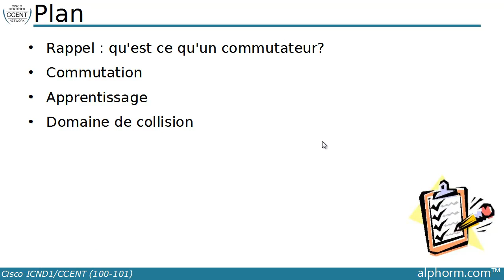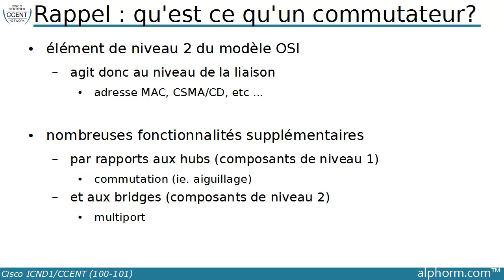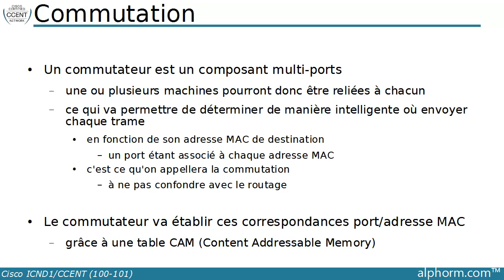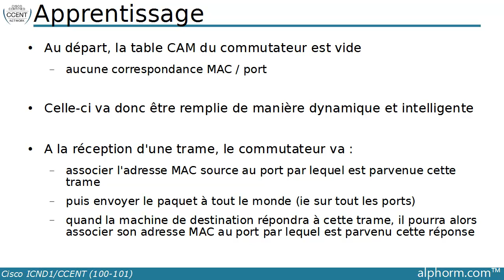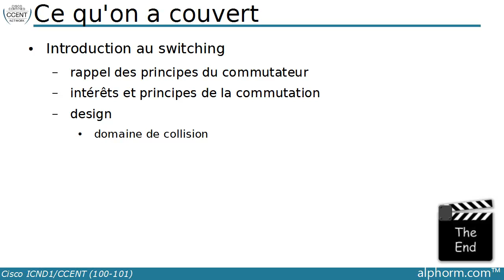Formation ICND 1 : Chapitre 3 - 1. Fondamentaux Concepts et design